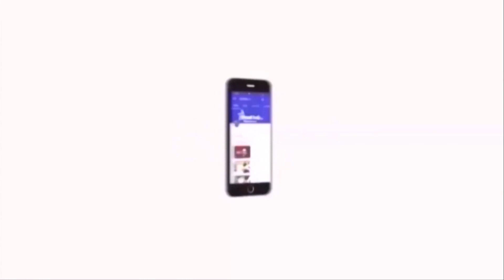டிரம்ப் சரிந்ததுப் போல மோடியும் நிச்சியம் சரிவார் | Vanniyarasu | Modi | Velicham Tv